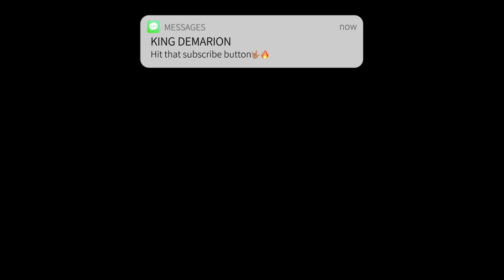FIRST TIME HEARING QUEEN - SOMEBODY TO LOVE - HD LIVE - 1981 MONTREAL REACTION